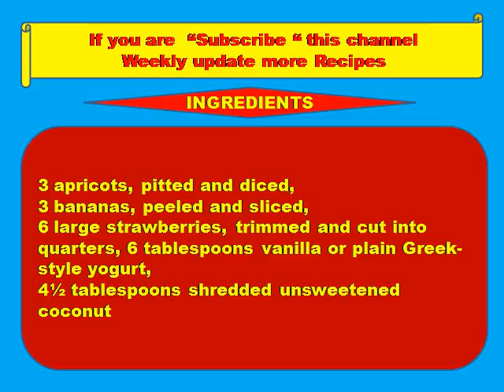Taste of the Tropics Fruit Bowl -Kids recipes,Healthy recipes,funny hot recipes